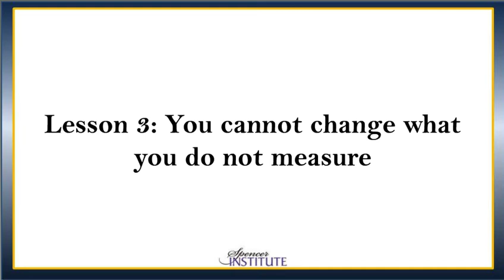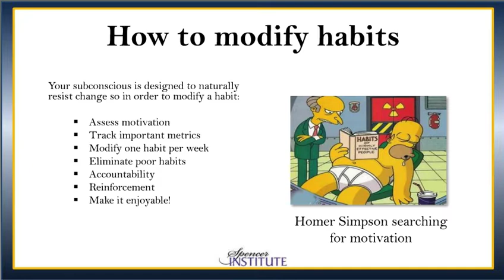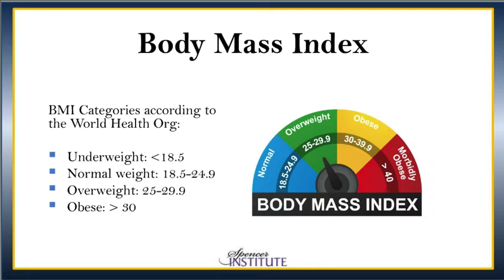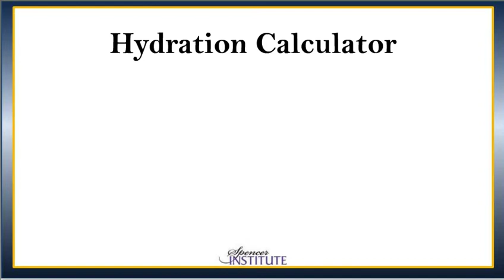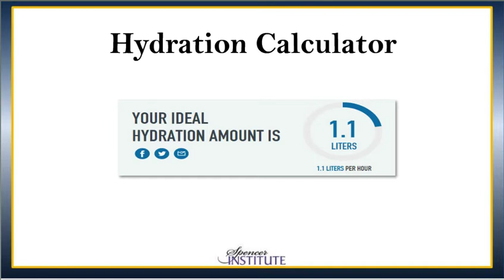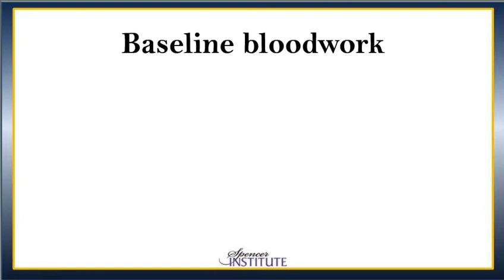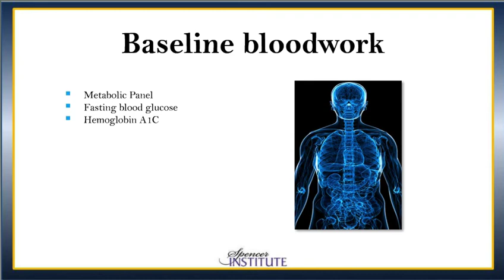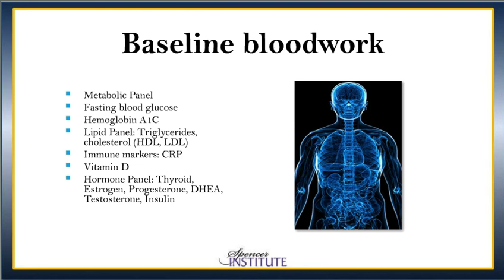Developing New and Better Habits |Optimizing Brain Health and Happiness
You will want to learn about the Spencer Institute Brain Fitness Coach Certification.  A habit is a routine based on conditioning thinking and beliefs.  Until you update what you think about, and how you think about anything in particular, nothing will change.

Creating a healthy daily routine is a simple yet effective way to build consistency when it comes to your health. Not only does your daily routine impact your overall health, but it has a direct impact on your stress levels, sleep habits and eating patterns.

Establish routines

In order to free up your brain to remember new and important information, don’t waste energy trying to recall where you put your keys: It really is easier to find things if you always put them in the same place.

If you’re one of the many people who often set goals, and then end up procrastinating instead of getting stuff done, you might need some help holding yourself accountable. This video, and more of our training course teaches you the most effective accountability techniques.